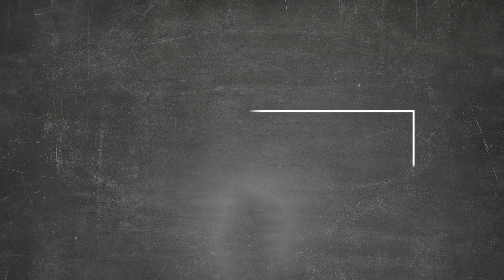AGRICONSEJO - ¿Cuáles son las tendencia de CONSUMO💰de CARNE DE VACUNO?📈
Javier López, director de PROVACUNO,  nos habla sobre las tendencias de consumo de la carne de vacuno.